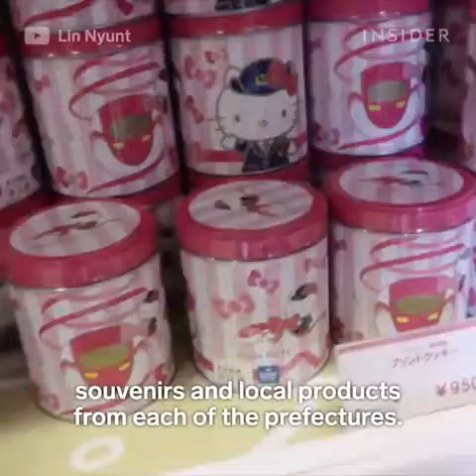Japon hello kitty bullet train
Hello kitty bullet train very fast